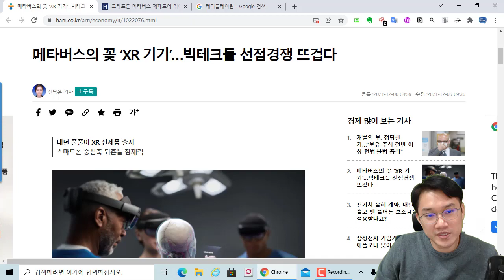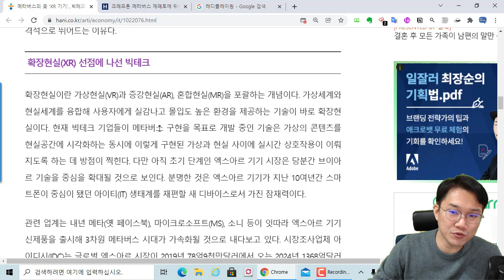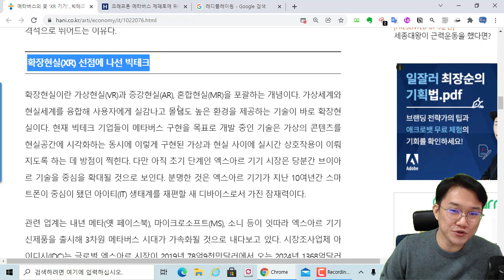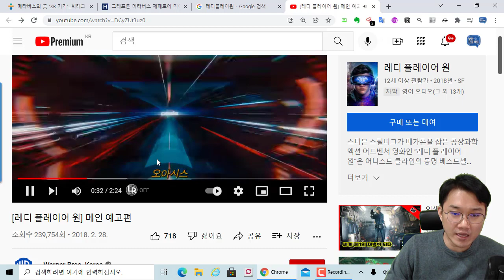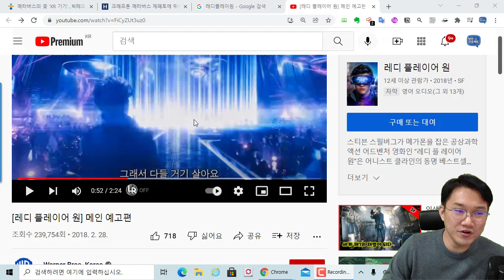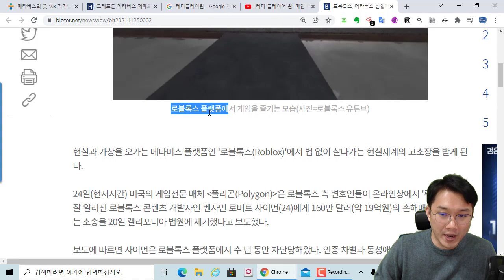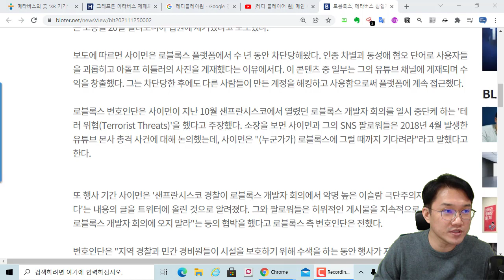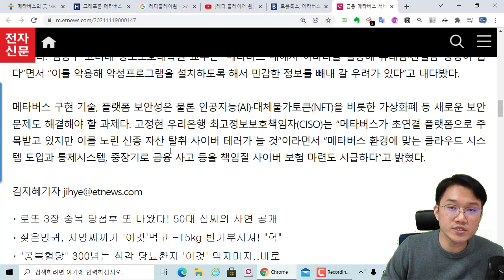메타버스 동향과 보안 이슈 살짝~~ 이제 이것도 관심 가져야 할 때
보안프로젝트 ) 에서 제공하는 IT 강의입니다. 이번 주제는 "메타버스 동향과 보안 이슈 살짝~~ 이제 이것도 관심 가져야 할때" 입니다.

메타버스의 꽃 ‘XR 기기’…빅테크들 선점경쟁 뜨겁다